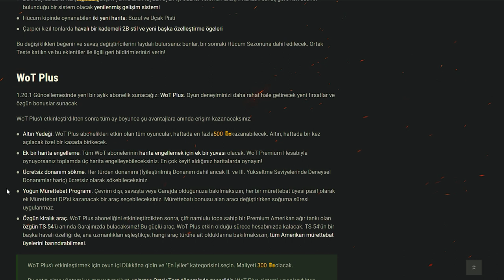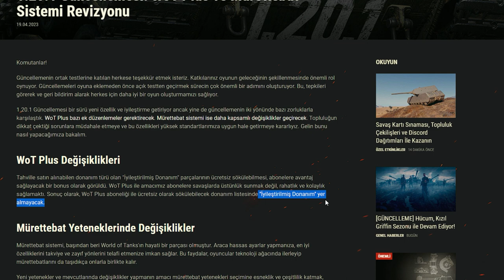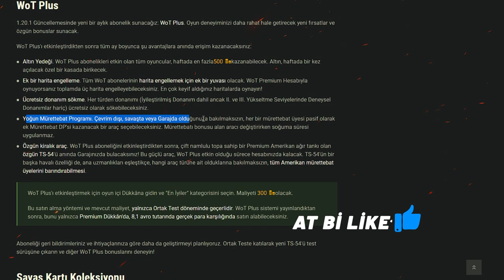WOT PLUS - AVANTAJLARI - 1.20.1 YAMA -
Donanım sökme tahvilsiz olmaktan çıkıyor.
World of tanks - önümüzdeki ay gelmesi planlanan 1.20.1 de wot plus üyeliğindeki Tahvilsiz İyileştirilmiş donanım sökme olayını kaldıracağını söyledi, aynı şekilde offline mürettebat (yoğun mürettebat programı) gelişimini de kaldıracağını umuyoruz.

Oyunun pay towin olmaması gerek bu yüzden bu tarz yamalara karşı olmalıyız, hangi online oyun pay to win e dönerse bir süre sonra battığını gördük, yeni wot için yamayı heyecanla bekliyoruz mürettebat gelişmeleri de heyecanla bekleniyor